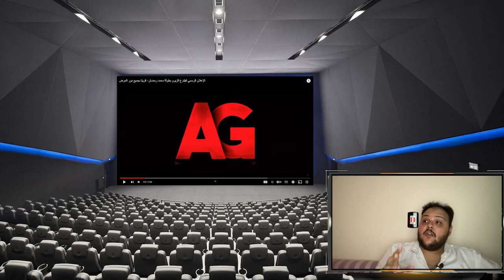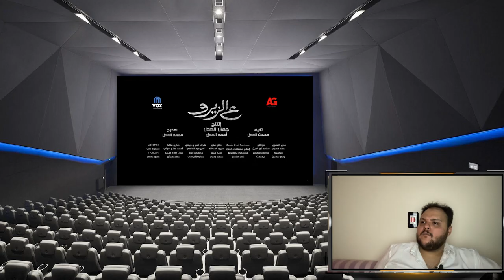فيلم ع الزيرو الاعلان الرسمى بطولة محمد رمضان ستيفلر رياكشن | هوم سينما